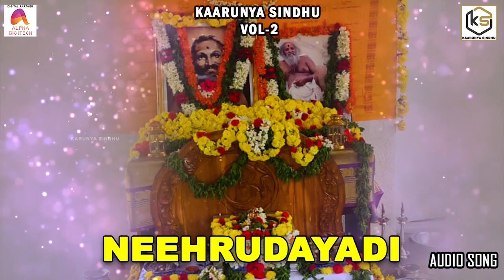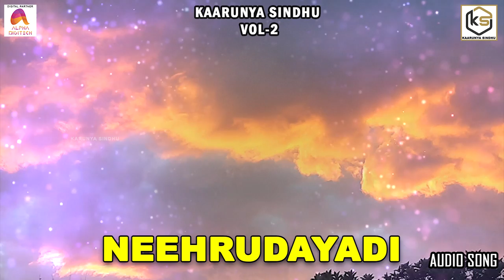Neehrudayadi - Audio Song | Kaarunya Sindhu, Vol. 2 | Sadguru |Anantharamu | Satwik Chakravathy B. P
Presenting you the "Neehrudayadi " - Audio Song Sung By Anantharamu

Song : Neehrudayadi
Album : Kaarunya Sindhu Vol 2
Singer : Anantharamu
Lyrics : Anantharamu
Music Director : Satwik Chakravathy B. P
Record Lable : Kaarunya Sindhu
Digital Partner : Alpha Digitech